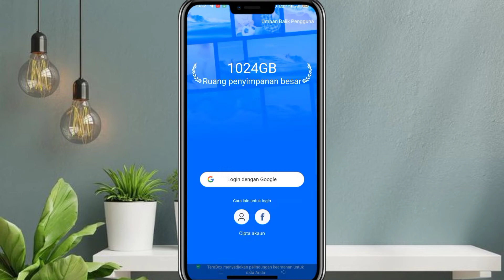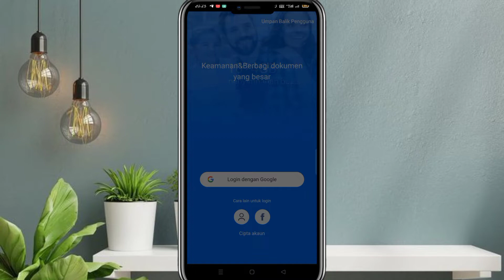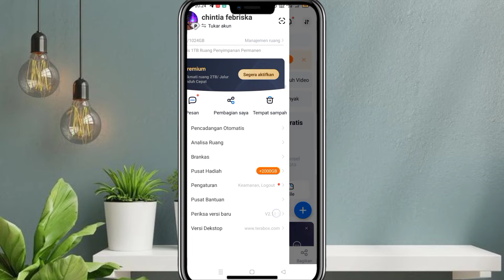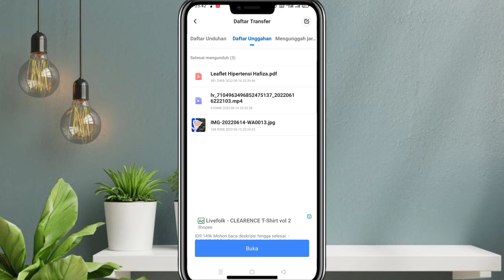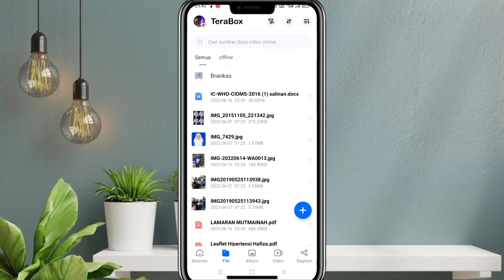Cara Menggunakan Aplikasi Terabox | Cara Menambah Penyimpanan Terabox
Halo temen-temen di video kali ini adalah
Cara menggunakan aplikasi penambah penyimpanan terabox